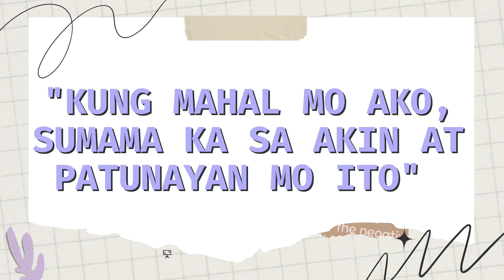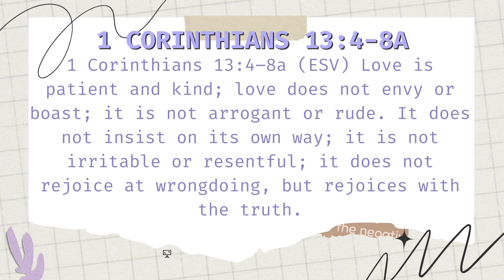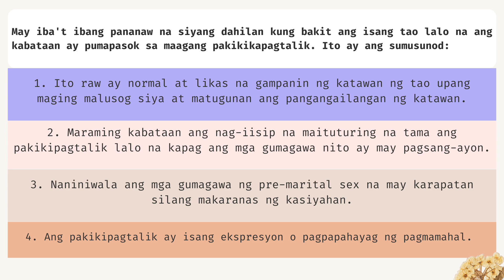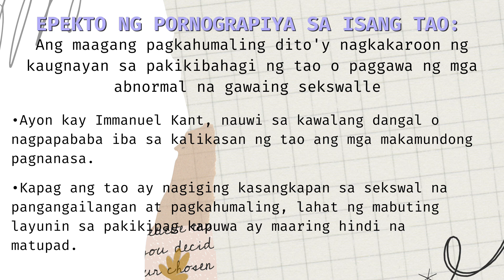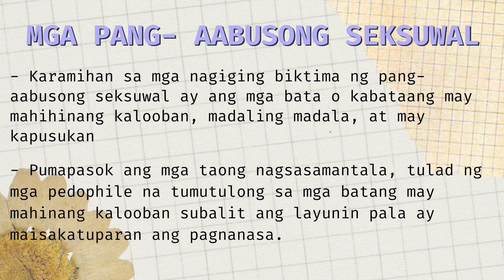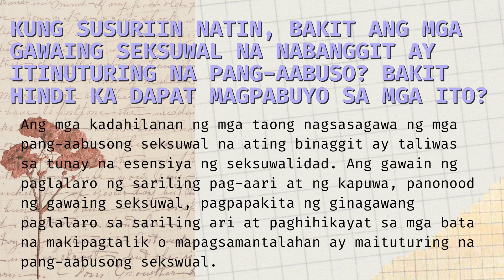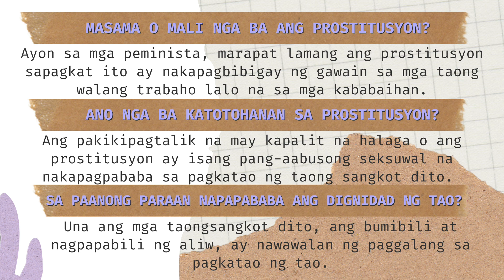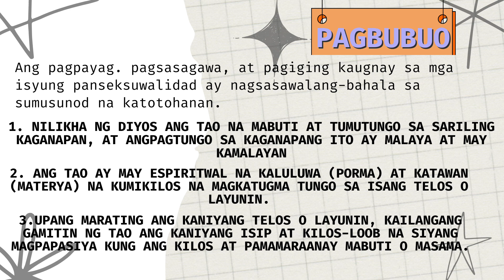ESP KWARTER 4 | Modyul 14: Mga Iba't-ibang Isyung Moral tungkol sa Sekswalidad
Moonwalk National High School 10-EINSTEIN

Guro sa ESP : Gng Marissa B. Ofalia